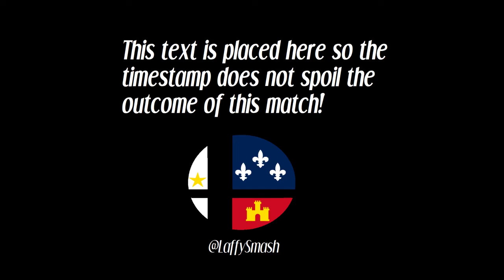Panda | Coolz (Steve) vs TR | Instinct (Link) - Local of Lafayette #47 (Winner's Round 1)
Local of Lafayette #47
Powered by Scion Esports

Weekly Tournaments every Thursday!

Venue: And Books Too
Lafayette, Louisiana

Super Smash Bros Ultimate for the Nintendo Switch